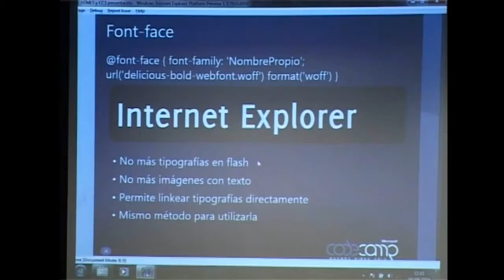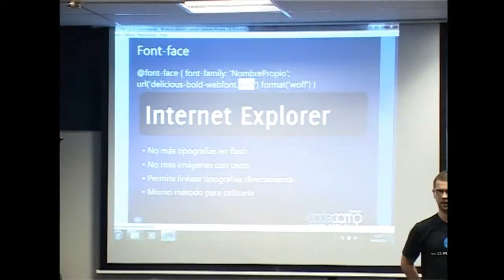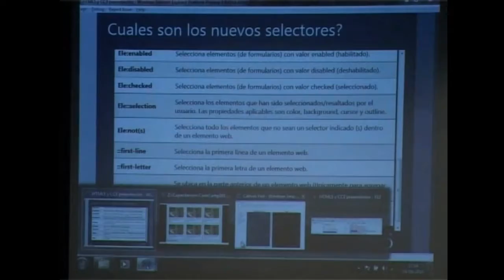CODE CAMP 2010 - Usando HTML y CSS 3 en IE9 Parte 4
Hernan Novile, Rodrigo Guardia y Alejandro Banzas.
Wormhole IT